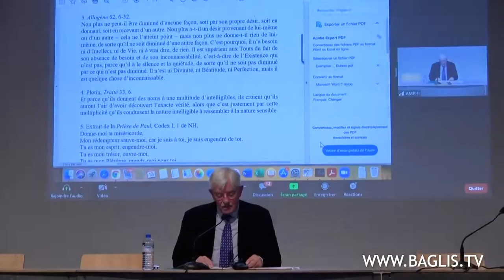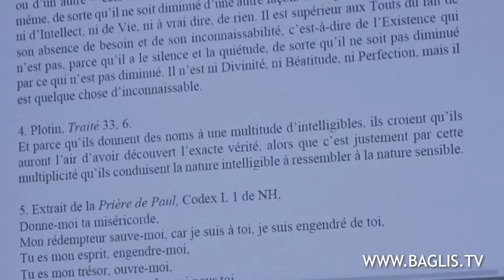Plotin contre les gnostiques | BAGLIS TV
Plotin qualifiait les gnostiques comme de mauvais interprètes de la philosophie de Platon ... Extrait d'un exposé intitulé "Gnosticisme chrétien, état des lieux de la recherche" par Jean-Daniel Dubois (XVIe Journée Henry Corbin).

Cover : dorokitsune by DeviantArt